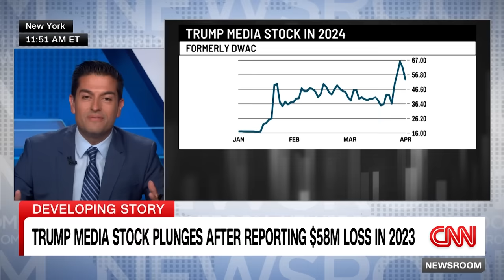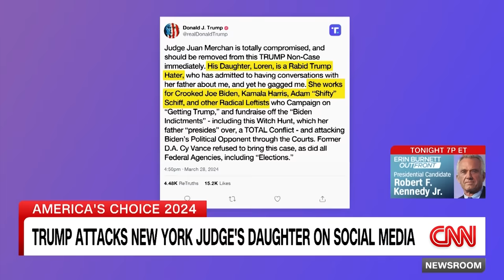Trump’s media stock plunges after posting a big loss for 2023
Truth Social owner Trump Media & Technology Group disclosed that it lost more than $58 million and generated very little revenue in 2023. CNN's Matt Egan reports.